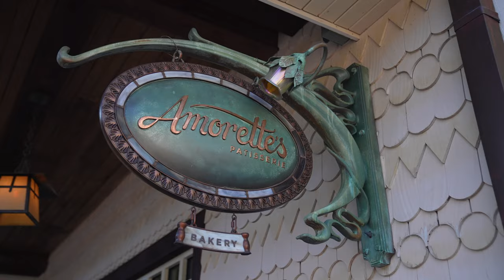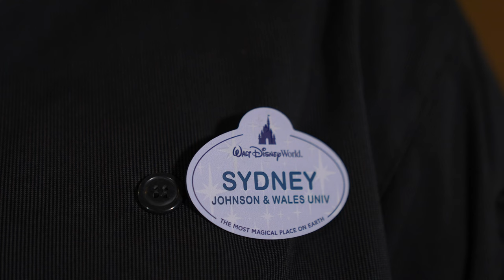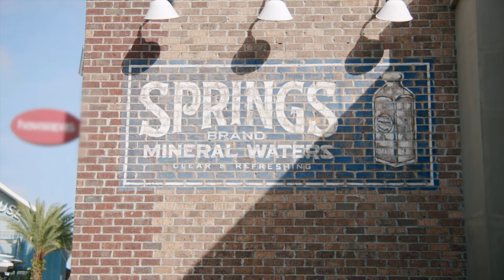Disney College Program to Event Coordinator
Join us for episode 7 of How it Started, How it’s Going! We talked with Myles, an Event Coordinator at Walt Disney World® Resort, who started his Disney journey as a College Program participant in quick service at Amorette's Patisserie.